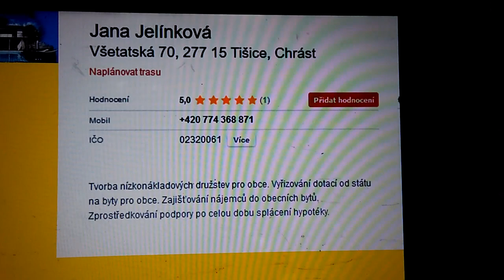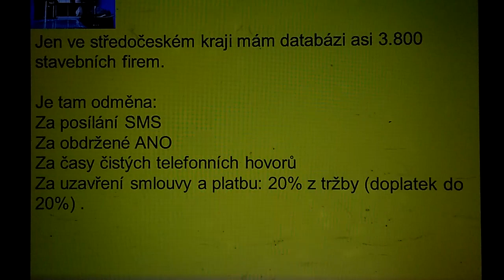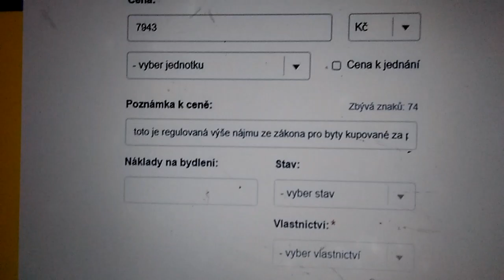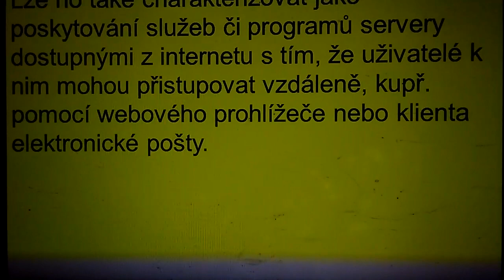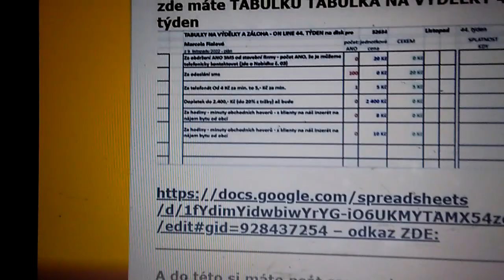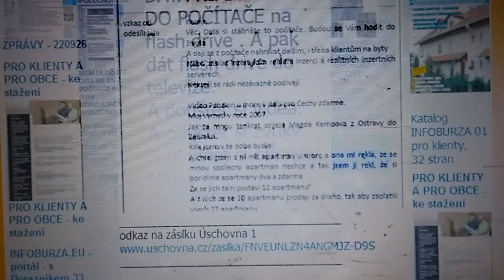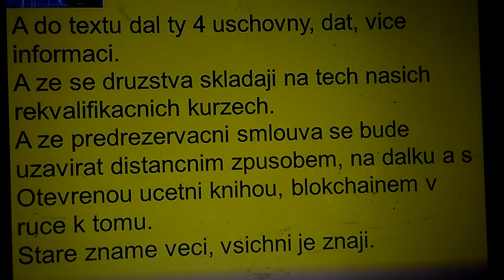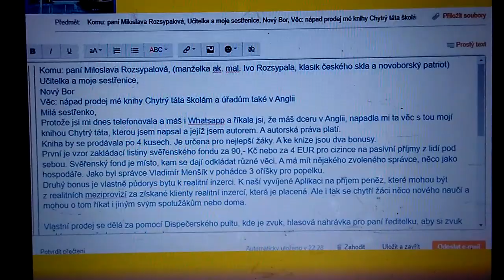Video o práci – více informací. Popis videa: Inzerát zájemkyně o práci a písemná odpověď:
Písemná odpověď:
Inzerát byl:
Hledám práci
jsem zodpovědná, spolehlivá, organizační, komunikativní, technicky založená akční žena, která hledá uplatnění na vedoucí pozici.
Předpokládaný plat od 30 000,- plus.

Moje SMS
Take pekne rano.
Ja Vam dnes slozim email. Kde to vysvetlim.
Zatim poslu odkaz na muj kanal na ma videa.

Písemná odpověď:
Dobrý den, ,
děkuji za Vaši odpověď. V developerském rozpočtu každé akce máme položku Koordinace. A v ní jsou peníze na měsíční mzdy, výplaty. Již jsme to tak dělali před 25 ti lety.

Ale zatím není developerský rozpočet nahozen. Jeho příprava trvá tak 3 měsíce.

A plán je dělat rekvalifikační kurzy pro až 79 pracovních úřadů a z toho peníze za rekvalifikace, tedy jisté peníze. Od státu.

A napsal jsem Rekvalifikační kurzy, je to kapitola č. 34 v mojí Bílé knize Infoburzy (402 str.).

Už od roku 2002 dělám na Infoburze, vymyslel jsem to slovo. A tenkrát jsem měl software firmu accidis s.r.o., což lze ověřit na www justice cz na úplném výpisu z obchodního rejstříku. Byl jsem jejím majitelem. Také moje reference.

K penězům.
O penězích až na prvém místě:
Zatím by se dělaly práce:

Získávání stavebních firem na naši Nabídku č. 03 . Je to na naše služby. Video smlouvu mám na svém video kanále. Nabídka je o službách zasílat pozemky stavebním firmám, na výstavby bytů, dále o pomoci s vyplněním žádosti na ČNB o souhlas s vydáním emise nemovitostních dluhopisů a také o pomoci ze žádostí na ČSOB a.s. o úvěr např. 60,000.000,- Kč. Aby měla stavební firma stavební zakázku.

Jen ve středočeském kraji mám databázi asi 3.800 stavebních firem.
Je tam odměna:
Za posílání SMS
Za obdržené ANO
Za časy čistých telefonních hovorů
Za uzavření smlouvy a platbu: 20% z tržby (doplatek do 20%) .

Práce s klienty na byty:
Je tam odměna: od 30.000,- Kč a možno i více, za každého klienta, který dopadne. Když Vám dopadne 500 klientů, je to od 15,000.000,- Kč pro Vás. Černé na bílém.

Máte dvě děti a ženit se mají baráky s baráky a byty s byty. Známé přísloví.

Jako naše podpora je, že děláme klientům naše Aplikace na vyplácení peněz, jde o meziprovize za další klienty z inzerce. Aby viděli, kdy dostanou peníze.

Tu Aplikaci jsme vymysleli. Je to něco nového, Aplikace má 44 stránek a je to taková jako Vkladní knížka, ale elektronická a česky.

A to je jako bonus pro klienta, aby si nás vybral. Taková jako konkrétní finanční odměna.

Inzeruje se na profesním realitním serveru SReaity, máme tu službu přes paní Janu Jelínkovou.

A klienti chodí.

Práce s pracovními úřady a pak školení lidí, rekvalifikace
Práce s pracovními úřady a domlouvat, že budeme dělat rekvalifikační kurzy pro jejich uchazeče,  rekvalifikovat je.

Za jednoho rekvalifikanta může být až 50.000,- Kč. Když budou kurzy po 10 až 20 lidech, tak to udělá pěkné příjmy na výplaty.

Podpůrná práce s projektanty na smlouvu o doporučení

To je jen telefonování projektantům, že bychom jim poslali nabídku. Práce telemarketingu. Za čisté minuty.

Plat činí asi 8 Kč za 1 čistou minutu i se zápisem do tabulky na internetu.

Na emailu zasílaného projektantům, na přílohách se naučí lidé hodně věcí a spojí se jim to.

Projektantům se nabízí, že když by měli od nás smlouvu na doporučení, a kdyby nám sehnali stavební firmu, která bude platit těch 12.000,- Kč ročně, a dopadlo pak to financování developerského projektu toho Areálu za 400,000.000,- Kč, tak že by měli slíbené projektové práce, což je zakázka pro ně asi za 10,000.000,- Kč až 12,000.000,- Kč. Podle honorářového řádu projektantů.

Jsou to promovaní inženýři, studovali na stejné škole jako já, na ČVUT Praha, fakulta stavební, docela prestižní škola. A tam se muselo zvládnout věcí, jééje.

Naše nabídky na Outsorcing.
Outsorcing je zástup za zaměstnance.

Jedná se o tyto nabízené práce:

Pro činnost účetnictví:
Zajišťování Direct marketingu.

Pro činnost Automobilová nákladní silniční doprava:
Zajišťování Direct marketingu.

Pro realitní kancelář:
Zajišťování Direct marketingu. Rozesíláním SMS. Dřívějším investorům. 2.300 předběžných klientů.

Pro obce:
Zajišťování Direct marketingu. Obce. Pro nabídku řešení bytů a vyřizování dotací na byty od státu. S pak regulovanou výší nájmu Za použití profesionální telefonní operátorky s vykazováním čistých minut telemarketingu.

Pro firmu investora Areálu za 400 mil. Kč a prodej za 500 mil. Kč
Zajišťování Direct marketingu.

Pro firmu s klasickou kanceláří: Fotbalové zápasy v cizině
Zajišťování Direct marketingu. Telemarketingem. Klientů na cestu na fotbalové zápasy do ciziny. Do Itálie. Do Francie na známé a populární fotbalové hráče. Plný autobus.

Pro fyzické osoby a pro rodiny:

Pro zakoupení si podílu na hotelu v Praze 1

Nejprve vydání emise nemovitostních dluhopisů do výše max. 25,000.000,- Kč. A pak Zajišťování Direct marketingu.

Sestavení podmínek pro vydání emise nemovitostních dluhopisů do 25,000.000,- Kč.

Pro firmu
Sestavení developerského rozpočtu.